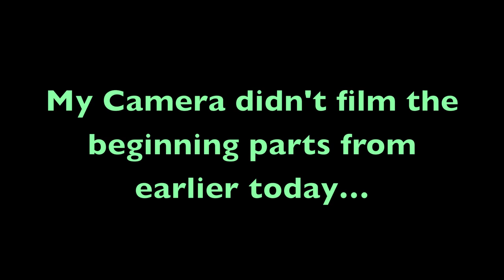Come Rafting With Me! - 6/7/13 - Carahslife VLOG